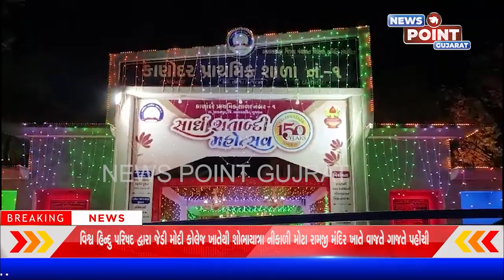કાણોદર ગામમાં પ્રાથમિક શાળાની ભવ્ય સાર્ધ શતાબ્દી ઉજવણી